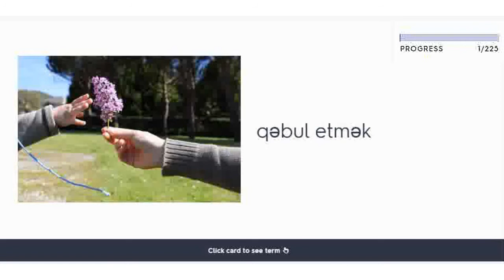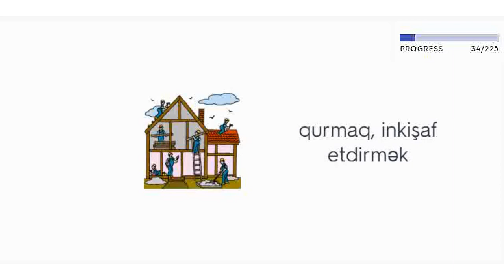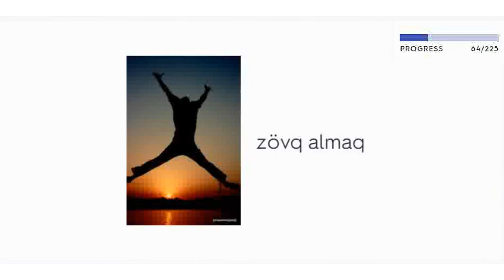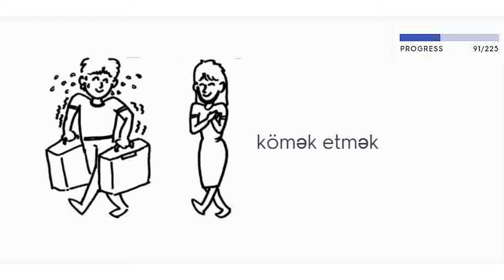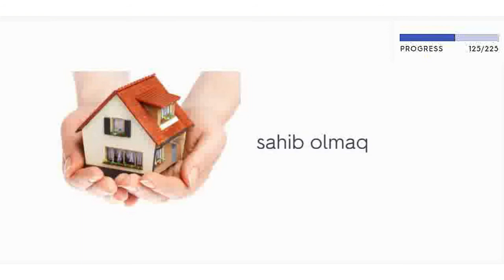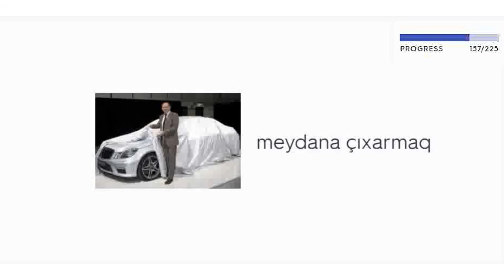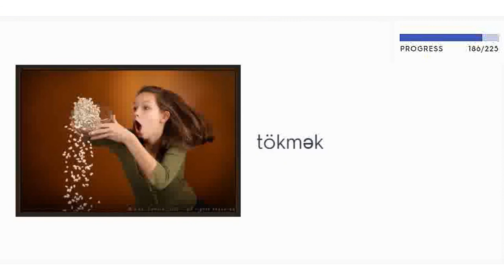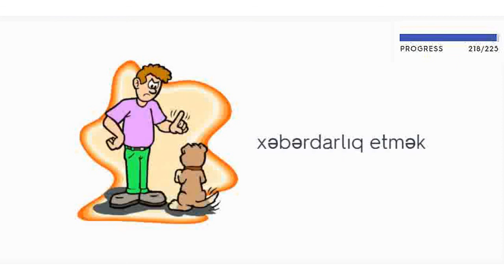İngilis dilində bilməniz vacib olan feillər/şəkillər və mənalarla birgə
Salam, Dəyərli Dostlar!
 Bu videoda İNGİLİS DİLİNDƏ  bilməniz vacib olan 200-dən çox feil, mənaları və şəkillərlə birgə verilmişdir. Bu video vasitəsilə feilləri asanlıqla yaddaşınızda saxlaya, təkrar edə bilərsiniz. Videonu bəyəndinizsə kanalımıza abunə olmağı unutmayın. Digər videolarımız üçün izləmədə qalın.

3000 soz ingilis dili
soz onu ingilis dili test toplusu
5 ci sinif ingilis dili sozleri
6 ci sinif ingilis dili sozleri
7 ci sinif ingilis dili sozleri
8 ci sinif ingilis dili sozleri
ingilis dili lugeti
ingilis dili luget kitabi
ingilis dili luget 2020
5 ci sinif ingilis dili luget
ingilis dilində sozlər
vocabulary english
vocabulary about technology
vocabulary about shopping
vocabulary about medicine
vocabulary about health
vocabulary about tourism
vocabulary about education
a vocabulary words with meaning
a-z vocabulary words with meaning
vocabulary body
vocabulary books
vocabulary body parts english
vocabulary builder
vocabulary building
vocabulary class
vocabulary clothes
ingilizce vocabulary çalışması
vocabulary development